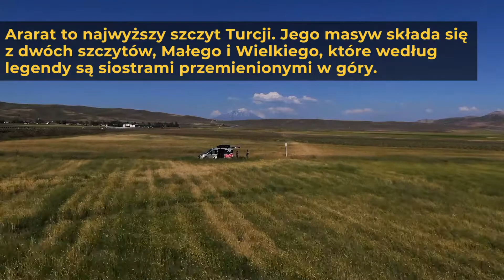Ararat 5137 m n.p.m. najwyższy szczyt Turcji. To tu osiadła Arka Noego.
Mówi się, że Kurdowie nie mają przyjaciół. Mają za to góry. Kurdów określa się mianem „Turków Górskich”, a zamieszkiwany przez nich region „Turcją Wschodnią”. Teoretycznie wejście na Ararat wymaga uzyskania zezwolenia, ale kurdyjscy przewodnicy nie przestrzegają tego nakazu.
Ararat – czyli Ağrı Dağı w języku tureckim oznacza „trudną górę”.